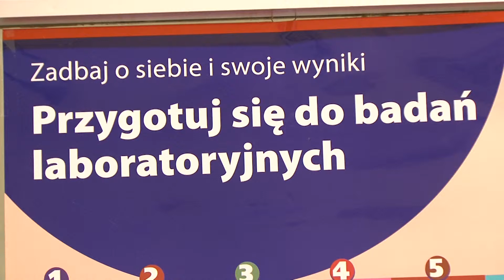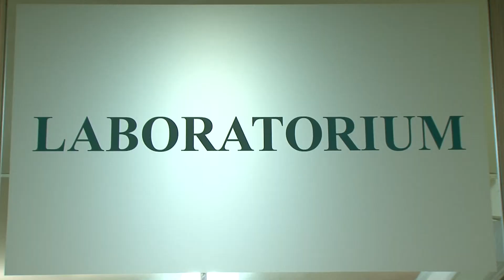LEPIEJ ZAPOBIEGAĆ NIŻ LECZYĆ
Samodzielny Publiczny Wojewódzki Szpital Chirurgii Urazowej w Piekarach Śląskich zorganizował akcję pod hasłem: Wczesne rozpoznanie lepsze rokowanie. Akcja cieszyła się ogromnym zainteresowaniem ze strony pacjentów. Udało się bezpłatnie przebadać dwustu piekarzan.